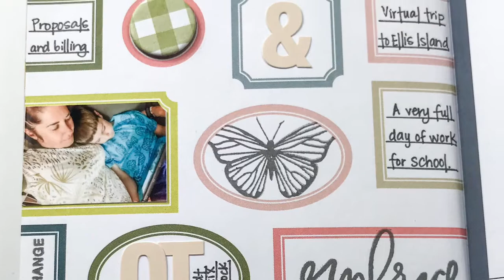Scrapbooking Process Video #13: The 100 Day Project *Studio Calico TN*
Hey crafty friends,

This is for day 2 of The 100 Day Project.  :)

But, my iPhone has taken a trip to the Apple hospital via UPS and with it went the process video that I made for this page!  *insert crying face*  But, I wanted to share it with you anyways.  You will find the finished page and a few details that I share here about how I did certain design elements.

As always, if you have any questions, please leave them in the comments section below.  I will happy to get back to you or just hear what you think.

XO
Christie